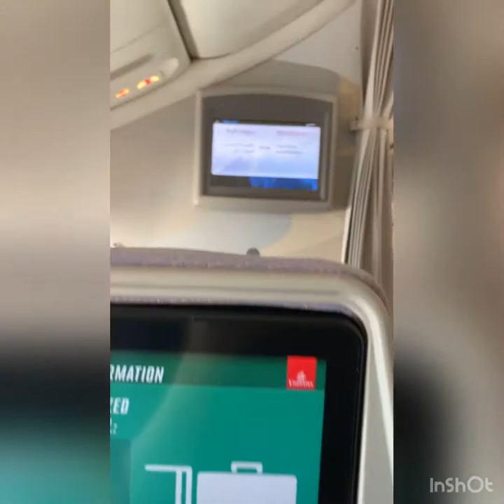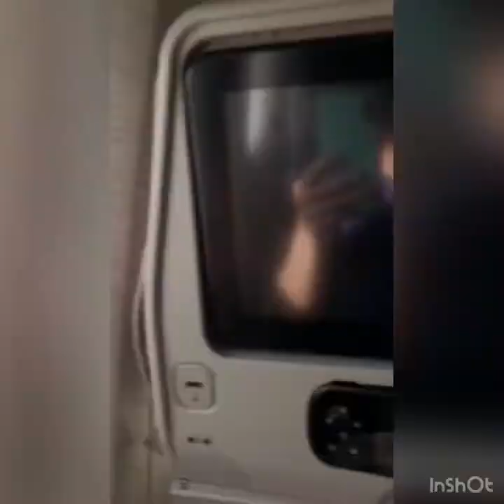Travelling with infant-in covid19 karachi to Australia via Dubai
Music

Musician: @iksonmusic